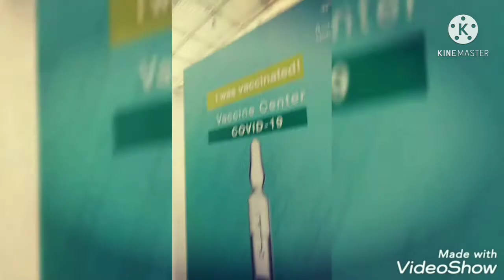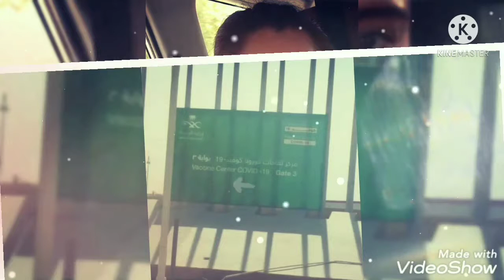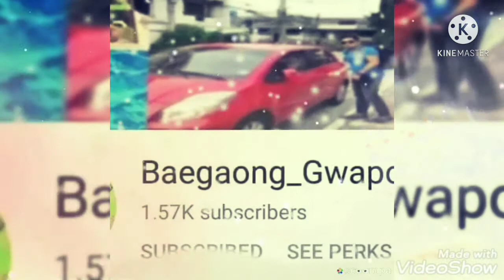Resieve turok na KADAMA FEELS/HIMALA VLOGS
Na feel ko na din ung na feel nang iba done turok vaccine yahhooo